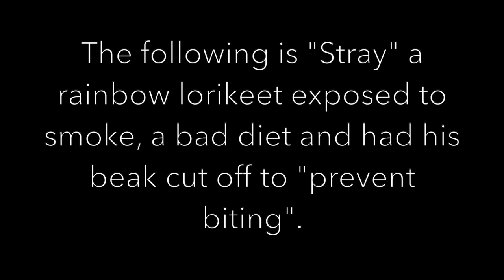⚠️ STOP SMOKING It's Killing Your Bird! 🚭 | A Bird's Respiratory System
Health issues due to second hand smoke was something I saw A LOT of in Australia while doing masterclasses and in-home consultations. One home gave me such an instant headache, that I had to do all my consulting outside in the fresh air because I could not handle the strong smoke in the home (and I do not have asthma or anything else that would make me overly sensitive to it.) Mel, who was on site with me, had a full blown asthma attack. IMAGINE the impact that home was having on the birds, and these were well intentioned owners who "smoked in the other room", a hallway away from the bird area. But the entire home smelled of smoke.

Birds would come into classes reeking of smoke with dull feathers, sometimes light plucking on the legs or under the wings. It was something I felt very uncomfortable talking about, because I felt like I was there to talk behavior, not medical, nor did it feel like my place to be like "soooo yeah, if you could stop smoking, that'd be greattttt..." but I soon found there was a major overlap there and having Mel on site with us helped because her work focuses so much on that very overlap. She's called in to work on behavior modification when it's almost always something stemming from a medical issue; which, because of her background in vet care and vet school (she currently works with two of the major avian vets in Melbourne) she is able to speak up on without hesitation. That's why I asked her to film this video with me. She sees this issue more than me, and therefore documents it more, and I felt like it was something we both feel passionately about but that she is more used to addressing.